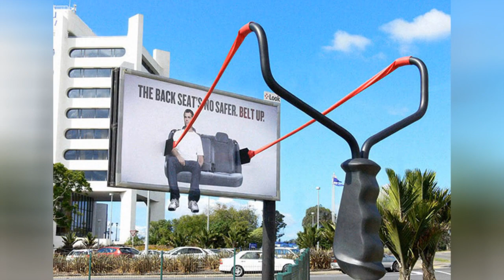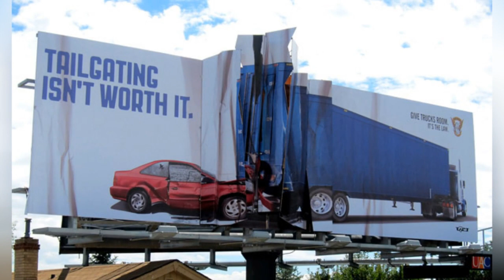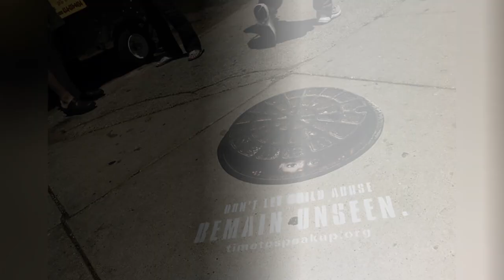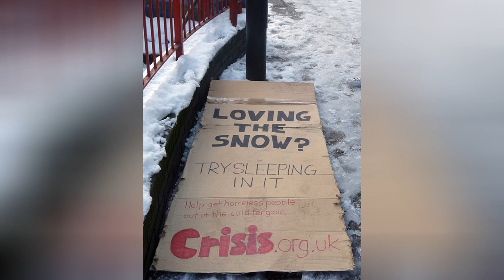33 Powerful And Creative Public Interest Ads 🙃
33 Powerful and Creative Public Interest Ads
0:00 - Intro
0:00:12 -
0:00:21 -
0:00:30 -
0:00:39 -
0:00:48 -
0:00:57 -
0:01:06 -
0:01:15 -
0:01:24 -
0:01:33 -
0:01:42 -
0:01:51 -
0:02:00 -
0:02:09 -
0:02:18 -
0:02:27 -
0:02:36 -
0:02:45 -
0:02:54 -
0:03:03 -
0:03:12 -
0:03:21 -
0:03:30 -